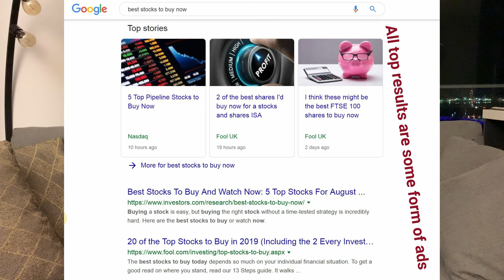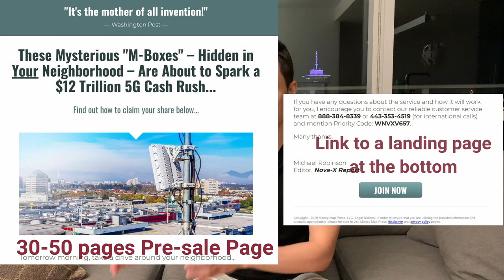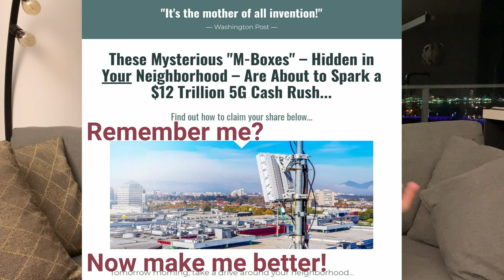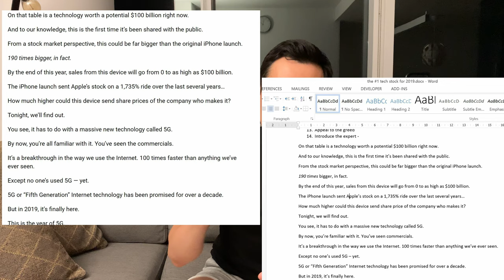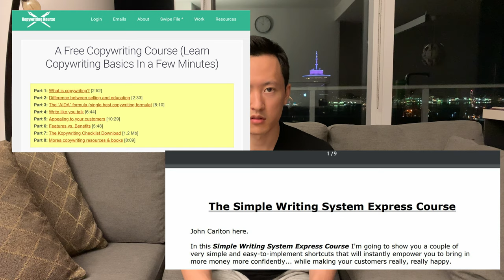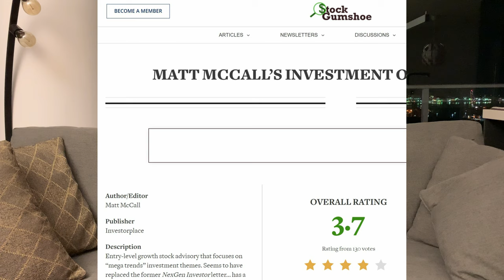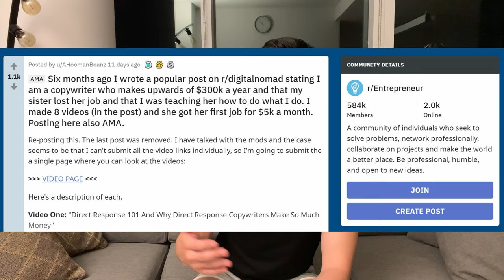mySideHustle 2: Bootstrapping a Business Plan (or how to start in direct-response copywriting)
My Side Hustle Episode 2 - how I plan to get my first paying client with zero industry experience.

FREE courses that you can Google: (1) John Carlton SWS Express Course, (2) A Free Copywriting Course from Kopywriting Kourse, and (3) Becoming a Six Figure Freelance Copywriter by Jake Hoffberg (specific to finance niche)